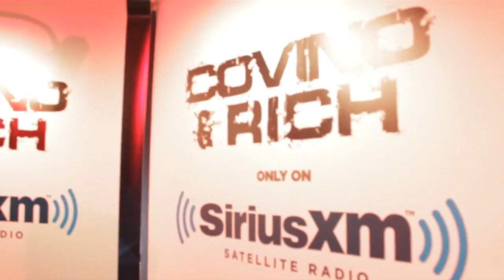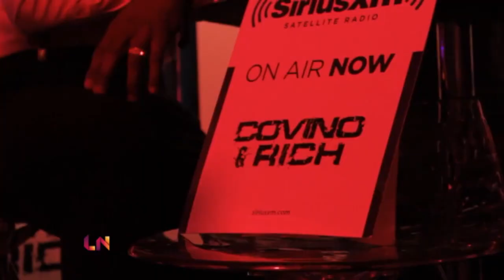LatiNation TV - Steve Covino | Segment Produced By: Ronnie Jr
Segment Produced By: Ronnie Jr